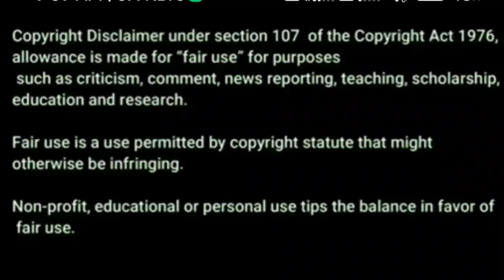jetron mini box hardware problem#mastermind